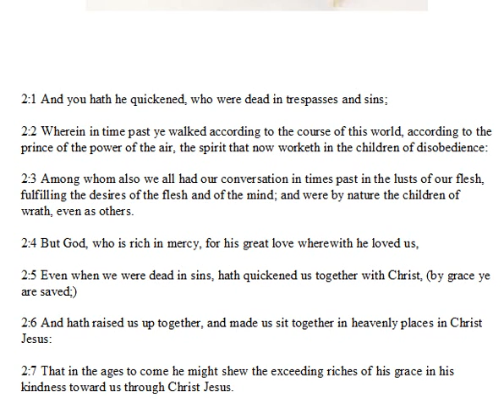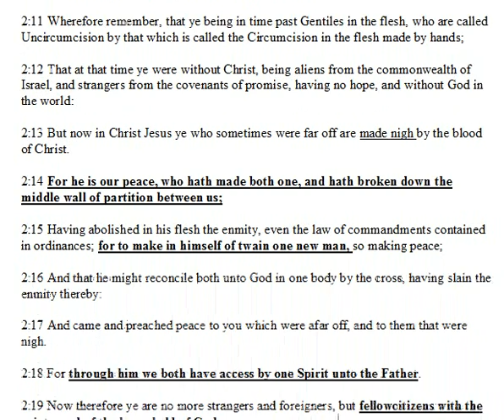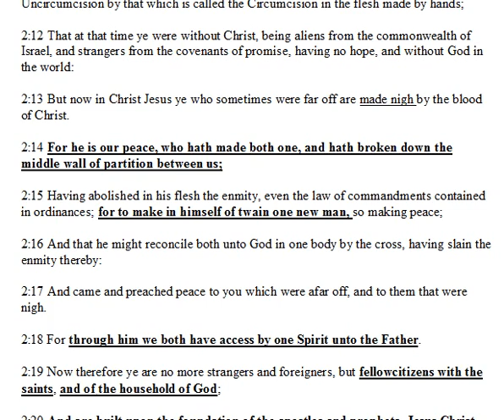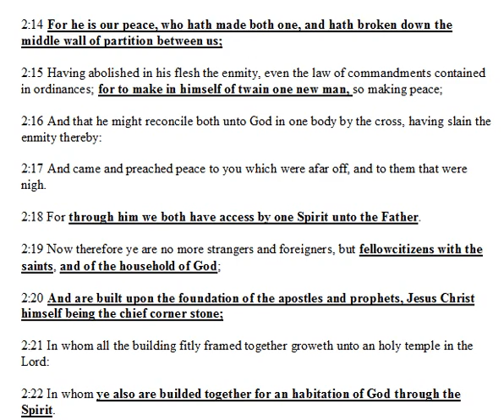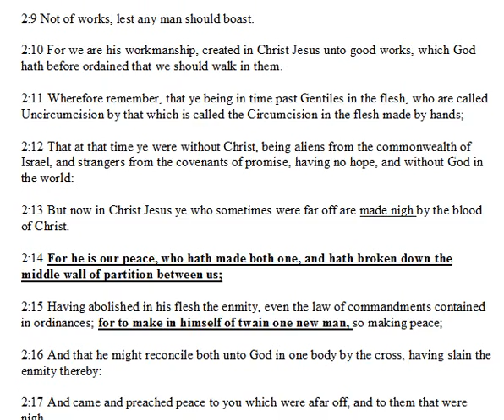Ephesians Chapter 2